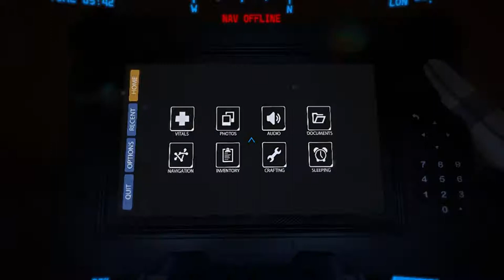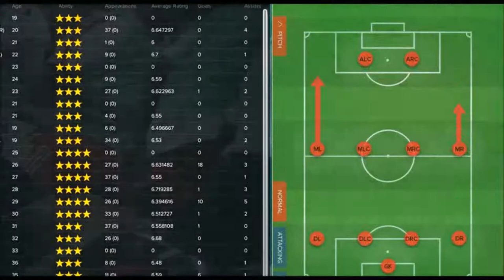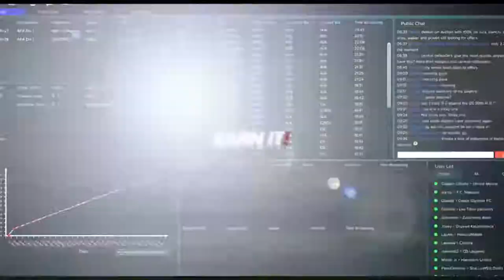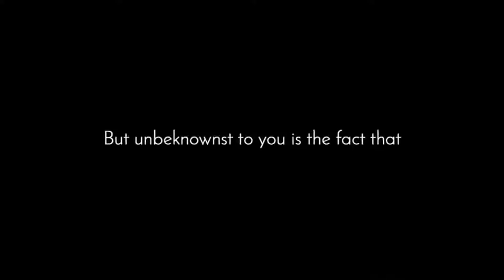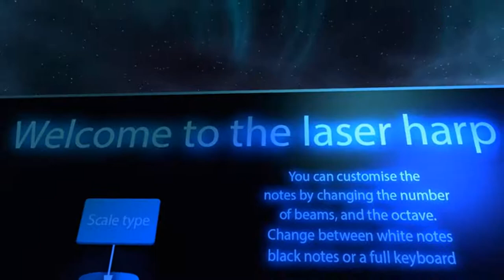SteamBro: New Videos - Full (2017-08-10 #115120)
00:04 Elsword
01:23 Lacuna Passage
02:23 Phantom Trigger
03:26 Spider Wars
04:32 90 Minute Fever
05:21 Project: R.E.B.O.O.T
06:11 Wonder Boy: The Dragon's Trap
07:34 VR Laser Harp